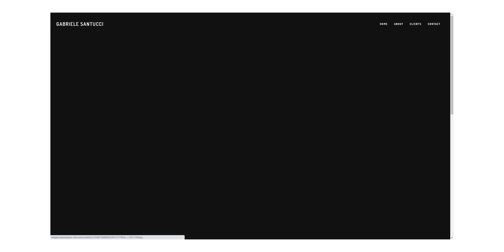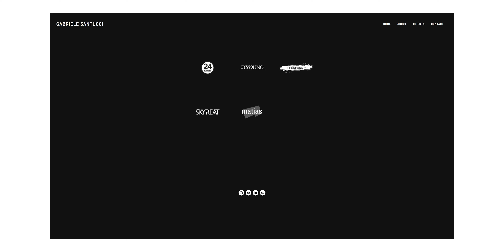SERVE ANCORA UN PORTFOLIO FOTOGRAFICO NEL 2021? – come ho creato il mio sito web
Ciao ragazzi, rieccoci sul canale! Oggi vi parlo di come ho creato il mio sito web con Squarespace.